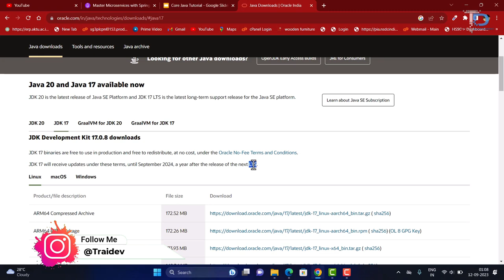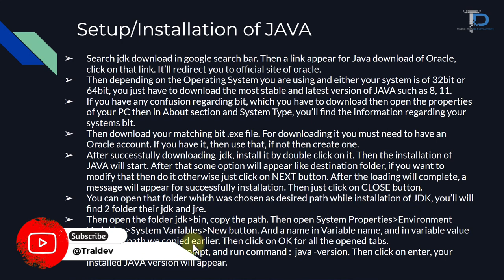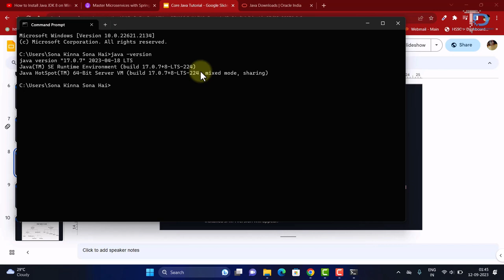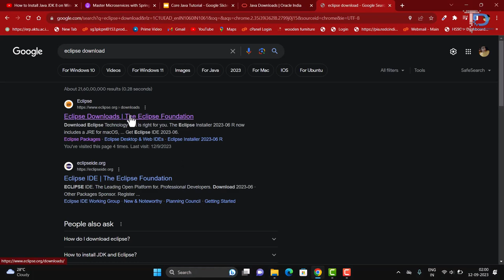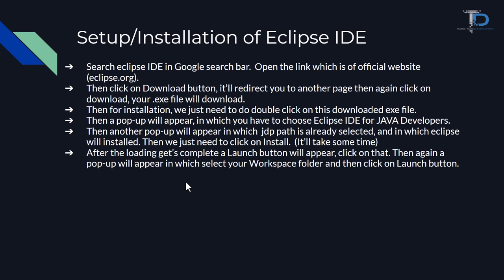How to install & Setup Java Eclipse on Windows / Mac | Java tutorial for beginners in hindi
Topics Covered

What we will cover in this Java tutorial  ?
1) How to setup java in Windows with Eclipse
2) Install Eclipse software
3) Java JVM and JDK setup in windows

Any Online 📞 help
for Online classes.